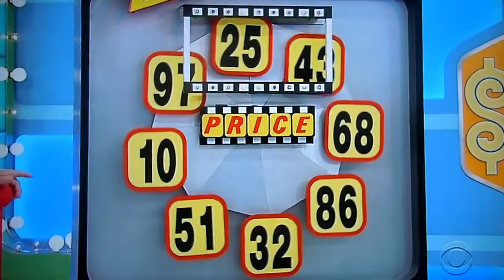The Price is Right - Freeze Frame - 6/18/2019